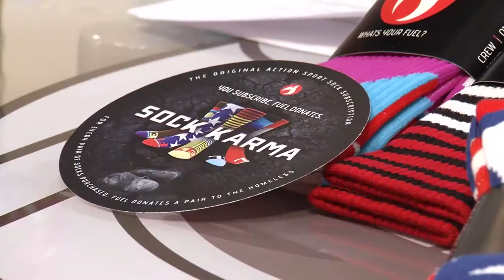Socks to help the homeless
Sports apparel brand Fuel Clothing launched a new program called Sock Karma where for every pair of socks you buy one pair will also be donated to a homeless person in shelters across America.